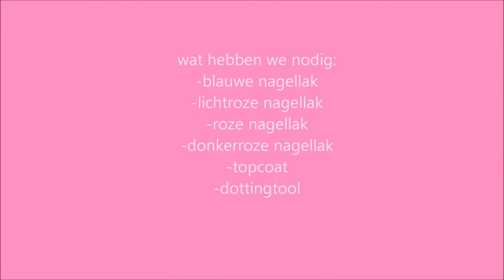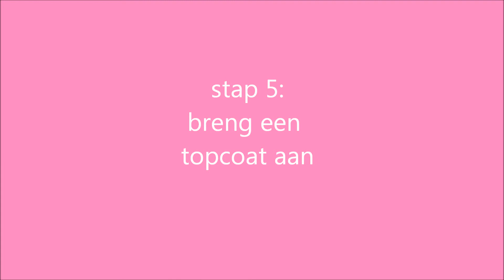Valentijnsdag nail art deel 1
Voor meer informatie over de gebruikte producten en nog veel meer nagellak ga je naar